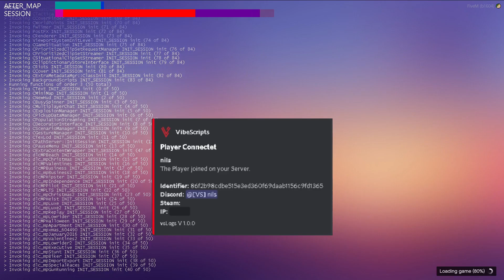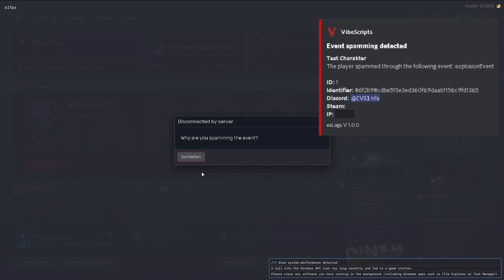vsLogs 🖥️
The vsLogs-system provides you with all the necessary Discord logs to easily monitor your FiveM server.

You get all the important information about your players in the Discord logs.

Logs:
- Join-Log
- Disconnect-Log
- Kill-Logs
- Death-Log
- Resource start-and Stop-Log
- Explosion-Log
- Weapon-Log
- Event-Log

The built-in security system protects your server from modders and helps you to secure important basic settings.

The integrated temp-ban system keeps them away in the long term.

Securitysystem:
- Weaponprotectoion [Blacklist weapons and prevent Modder from spawning them]
- Eventprotection [Blacklist events and prevent Modder from executing them]
- Explosionprotection [Blacklist explosions and prevent Modder from executing them]

Get this Script at our Tebex-Store for just 10.00 € !

Optimization:
- IDLE: 0.00ms
- RUNNING: 0.00ms

This resource is using the FiveM Asset Escrow system